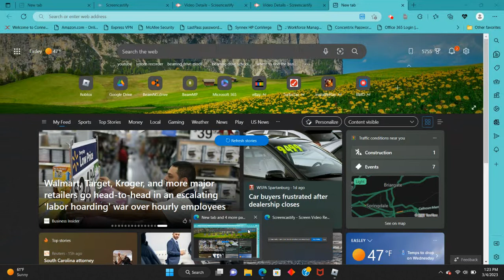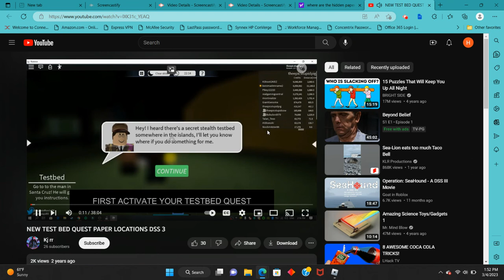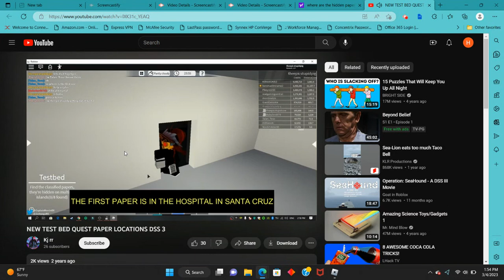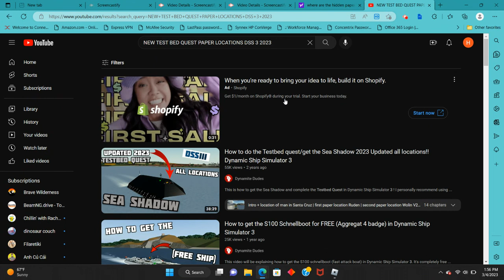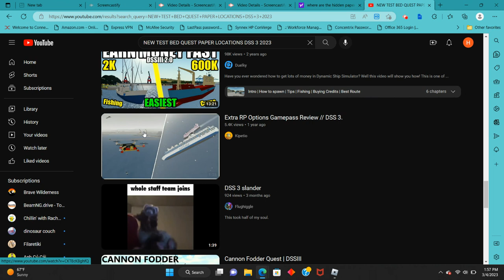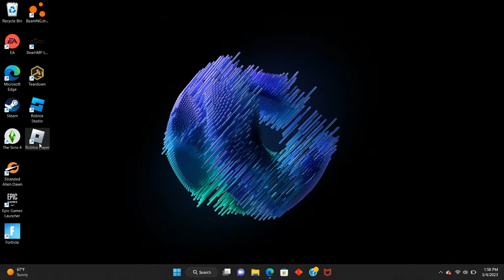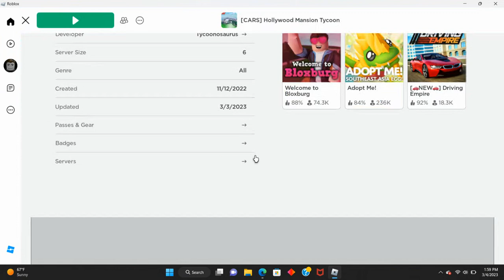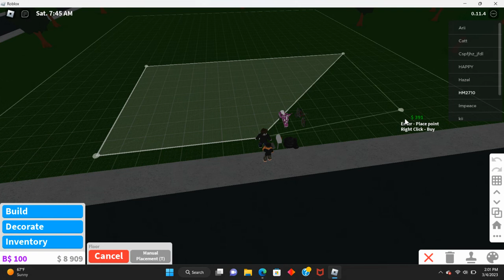Dynamic Ship Simulator III Smile and Wave quest